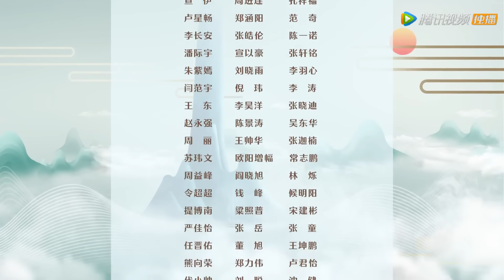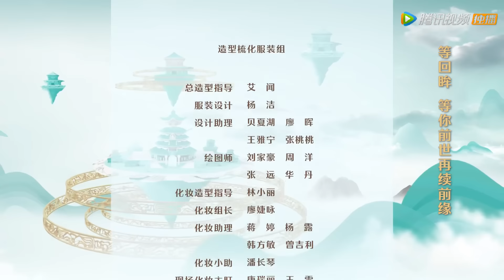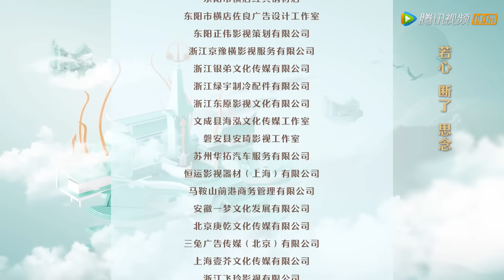ENG SUB【遇龙 Miss The Dragon】EP27 尘月主动亲吻龙炎，寒熙云与小珒同归于尽（王鹤棣、祝绪丹）